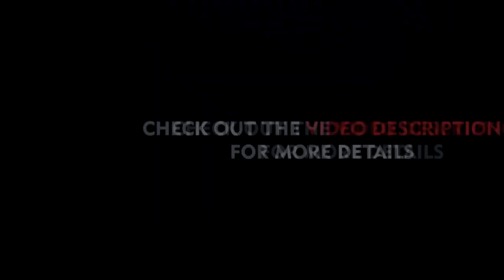4K Realistic Shockwave Fire Particles Explosion in Green & Black Screen l FX Animation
Stay Unique and Creative.

Bringing to you guys another Unique Green and Black Screen Shockwave Particles Explosion Footage

More realistic and unique explosion of particles with easy to use
for titles animation,logo reveal,movie intro,etc

Download Link of FULL HD No Watermark Footage

STAY UNIQUE !!